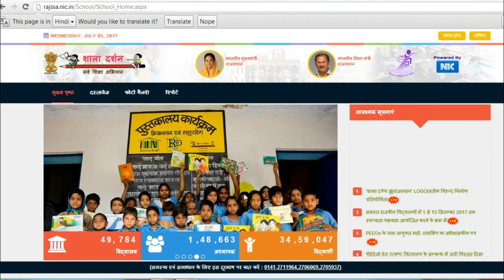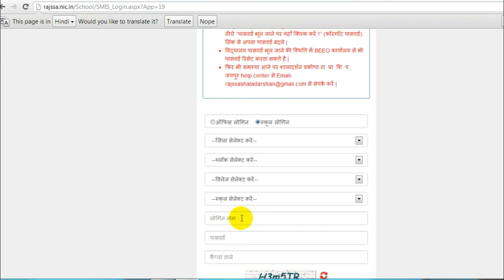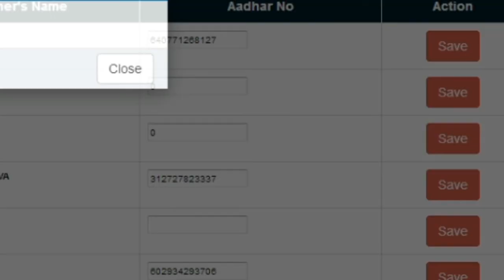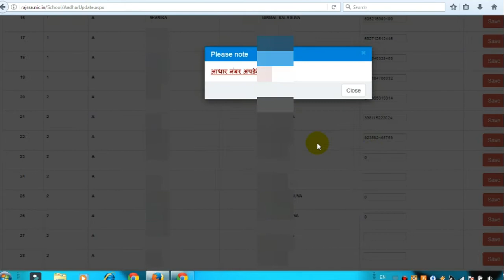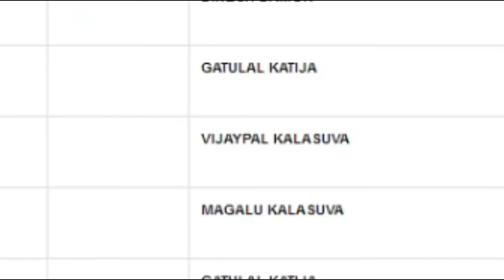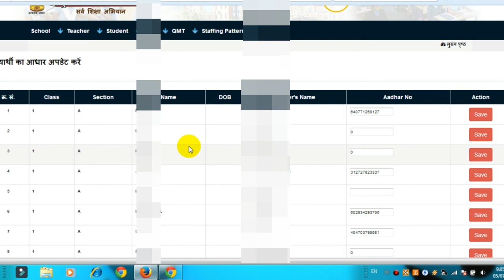प्रा. शि. शाला दर्शन पर आधार अपडेट करें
How To Update Aadhar On Shala Darshan